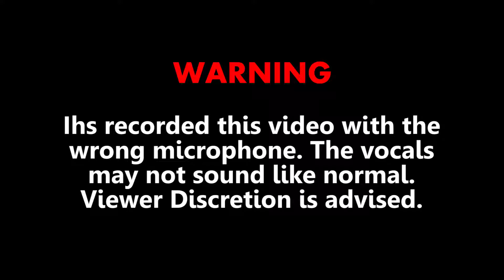Mistaken Identity | Shantae and the Pirate's Curse Part 9 | IDKGames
I'm finally continuing this series! Though, I'm pretty much replaying something I did in last episode because I forgot. xD I'M SORRY! D:

Go buy a controller! :D

Be sure to follow me on these social media!